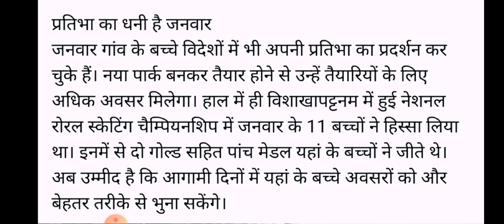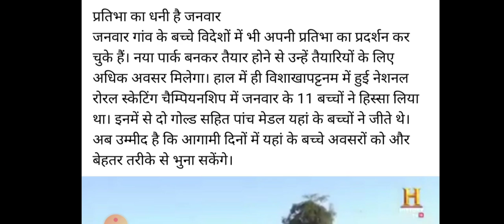स्पंदन - रोलर स्केटिंग वाला गांव - जनवार छतरपुर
सुशील कुमार जैन